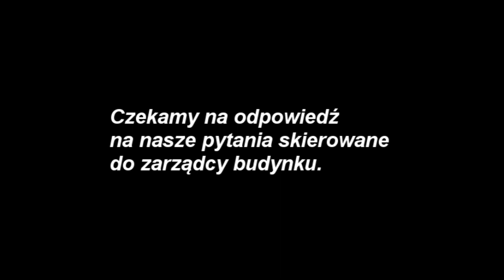Tak mieszkają zabrzanie... Interwencja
Tak mieszkają zabrzanie...
To nasza kolejna interwencja, tym razem przy ul. Reymonta 4
Na cały reportaż zapraszamy we wtorek o godz. 20:00.